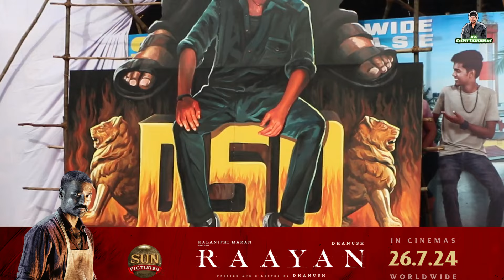Raayan Public Review 🔥 Raayan FDFS Celebration Rohini Theatre 🔥 Dhanush Raayan Review 🔥